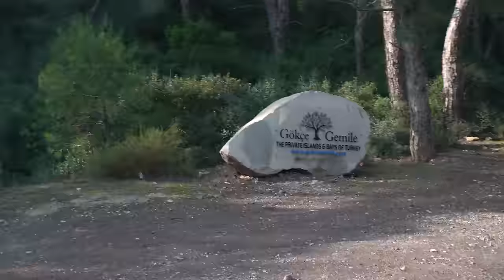Kamperem po Turcji #9 Jak uzyskać przedłużenie pobytu - IKAMET | Fethiye | Kayakoy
Jeździmy kamperem po Turcji już miesiąc! Zostały jeszcze dwa. To stanowczo za mało czasu aby zwedzić Turcję. Dlatego zaczęliśmy dowiadywać się jak uzyskać przedłużenie naszego pobytu tzw. IKAMET. W tym celu pojechaliśmy do Fethiye.
Fethiye z całą pewnością można uznać za miasto reprezentujące Wybrzeże Licyjskie Turcji. Prezentuje ono licznie zachowane licyjskie sarkofagi, niezapomniane, malownicze widoki gór Taurus, okalających zatokę oraz senną, lecz pełną uroku atmosferę, charakterystyczną dla tego regionu Turcji - Licji.
Po spotkaniu z Gurkanem, dowiadujemy się, że uzyskanie przedłużenia pobytu nie jest łatwe a być może nawet niemożliwe! Zostaje nam czekać do nowego roku.
Z Fethiye udaliśmy się do opuszczonego miasta Kayaköy, które zyskało przydomek „miasta duchów”  i to wcale nie z tego powodu, że w mieście tym straszy. Niegdyś zamieszkiwali je Grecy, którzy przybywali na ten teren z wysp Morza Egejskiego.
Greckie miasto Levissi powstało na ruinach antycznego miasta Karmylassos, która była stolicą stolice Licyjczyków w III w.p.n.e. przed naszą erą.

Rozdziały:
00:00 Wstęp
00:35 Fethiye i spotkanie w sprawie przedłużenia pobytu w Turcji tak zwany Ikamet
07:45 Najdroższy kemping na jaki trafiliśmy w Turcji
13:14 Opuszczone miasto duchów, Kayakoy